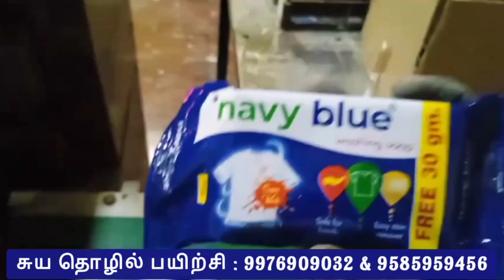உங்கள் வருமானத்தை அதிகரிக்கும் சுயதொழில் பயிற்சி | Daily Income Rs.5000 | Low Fees Training | Eden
PARKAVI CHEMICALS, 2/41,DHARMAPURI MAIN ROAD KAMALAPURAM VILLAGE, OMALUR, SALEM, TAMIL NADU-636309.
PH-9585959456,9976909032